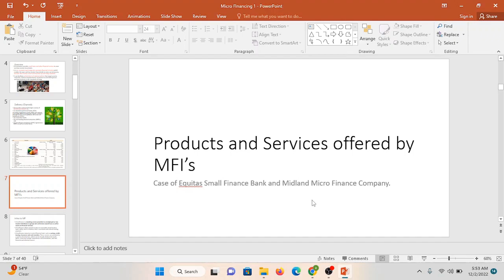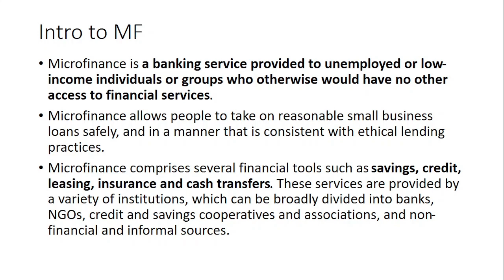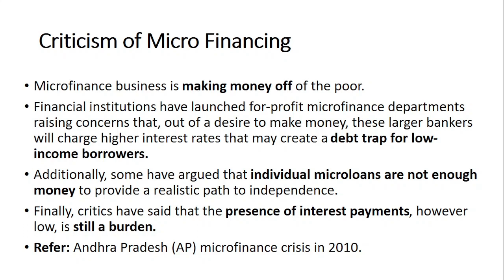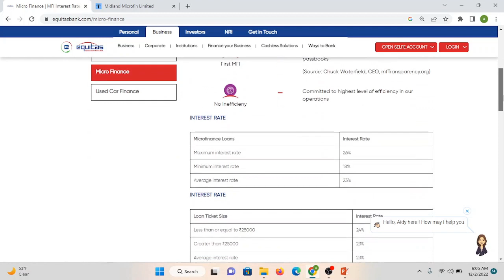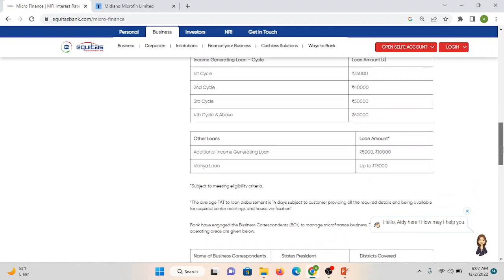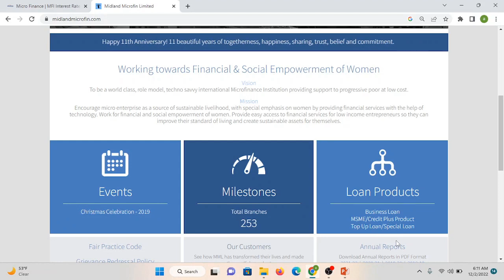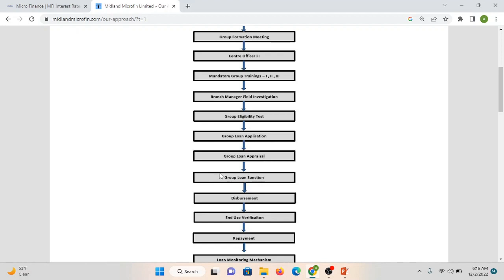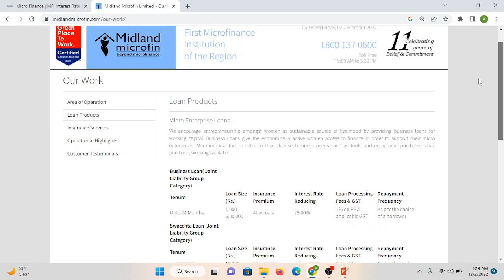Product & Services of MFI with case study of Equitas and Midland Micro FInance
Products and Services offered to the clients of MFI with reference to Equitas Small FInance Bank and Midland Micro Finance Company